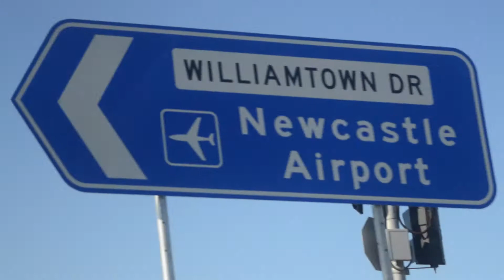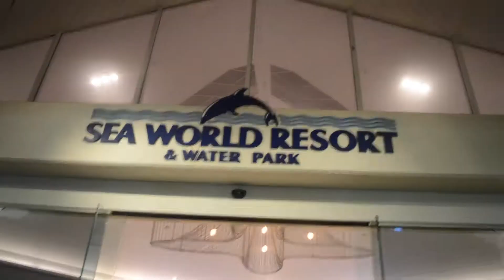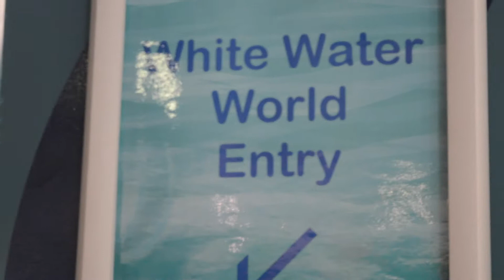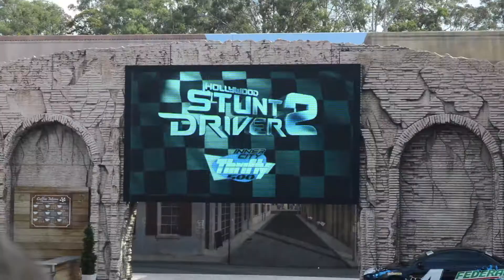Gold Coast Holiday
WEAK STOMACHS BEWARE!

Snapchat jonas-wittman

- Joey W